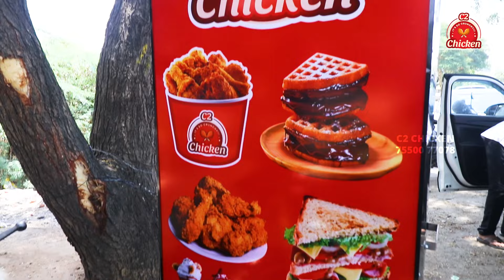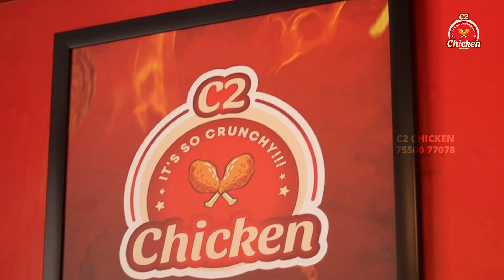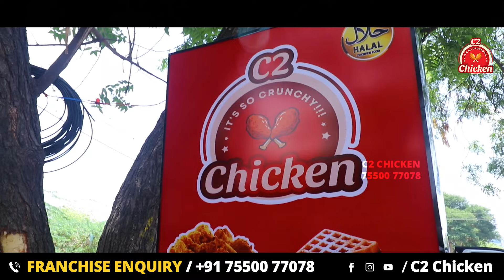Thirunagar, Get Fired Up: C2 Chicken Grand Opening Celebration!💥 | Fried Chicken Franchise Business✅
Welcome to C2 Chicken, where we're redefining fried chicken in India! We're not your average fried chicken franchise; we're a budget-friendly, flavor-packed experience that starts with fresh, never-frozen chicken.

If you've got entrepreneurial dreams and are looking to start a food business, C2 Chicken is your ideal partner. We offer an exciting franchise opportunity that allows you to tap into the thriving Indian food market with a trusted brand.

Our commitment to using fresh ingredients sets us apart, ensuring that every bite is a burst of deliciousness. Join us on this journey as we share the behind-the-scenes magic of our mouthwatering menu, from crispy chicken to delectable sides and more.

Discover the flavors, explore the opportunities, and take the first step toward fulfilling your entrepreneurial aspirations with us. Don't wait; C2 Chicken is your recipe for success!

You get Unbelievable support from C2 Chicken such as,
•Low Investment
•Manpower Support